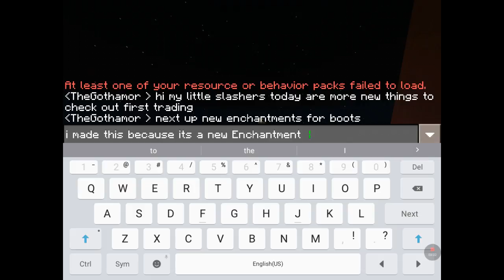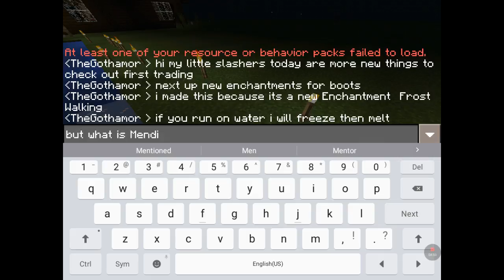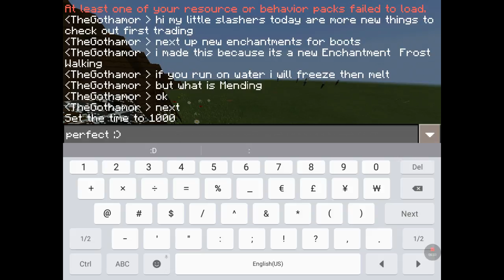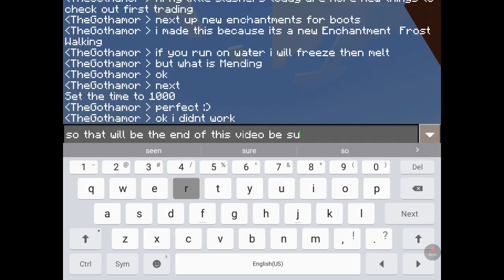Ep.36 More Things in the new update Enchantments and more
Vh😚😗😏😚😏😶😏